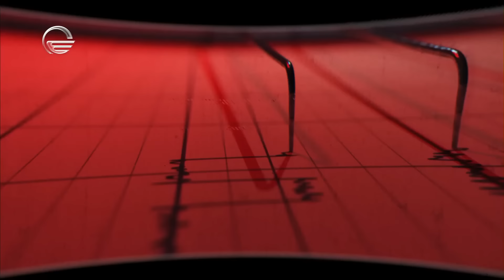სიცრუის დეტექტორი | ნუკა კვალიაშვილი